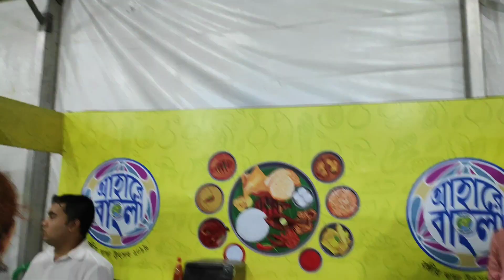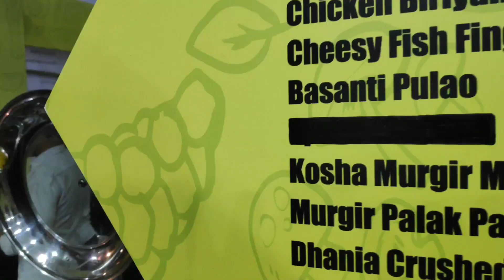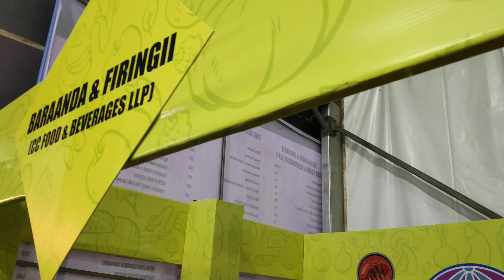Ahare Bangla Food Festival 2019 vlog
Ahare Bangla Food Festival is one of the most popular food festival in Kolkata. You will find every kind of food cuisine here. International cuisines are also available here such as japanese cuisines, Russian cuisines etc. I went today, on the last day of the food festival, thought about vlogging to share some moments with you all people.
Also if you're new to my channel, please check my solo travel vlogs.